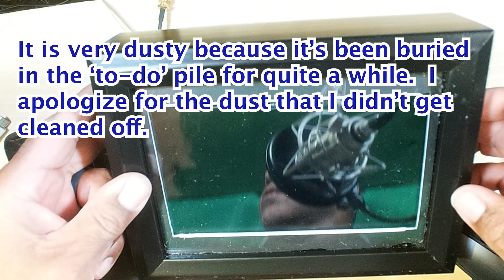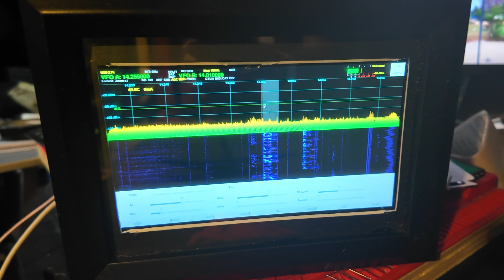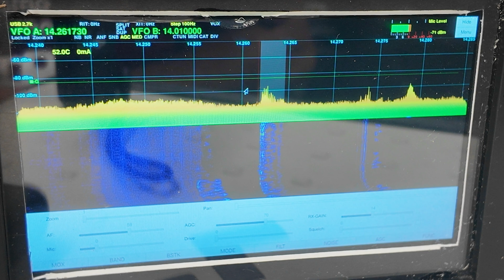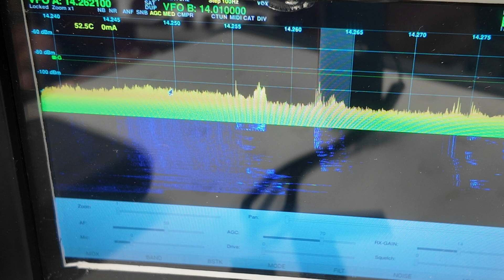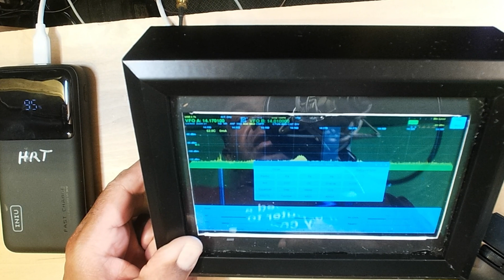Radioberry Project Brief View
This is a project a started years ago when it first appeared online.  I got a hold of a bad boare; or maybe not because the first boards were kind of notorious for being difficult to implement if you were not too sharp with single board computers and the hats that connected to them.  Then . . . an updated board came to market.  Not only that, but a well-made video describing how to implement that new, radioberry board on and with your pi became available.  For me, that is how I got my radioberry to work properly.
There are several how-to, but this is the ONE that got through my thick head  . . .

7 Inch IPS LCD Touch Screen Raspberry Pi
INIU Power Bank, 20000mAh 65W USB